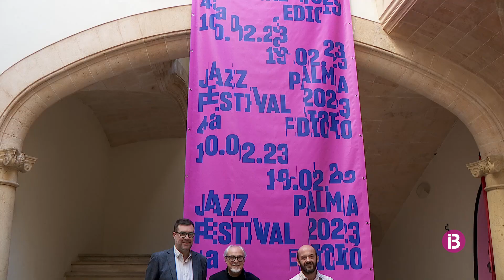Palma es prepara per rebre el pròxim mes de febrer la quarta edició del festival Jazz Palm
Yass Ahmed, Carlos Sarduy, Víctor de Diego i Eli Degibri són alguns dels artistes programats